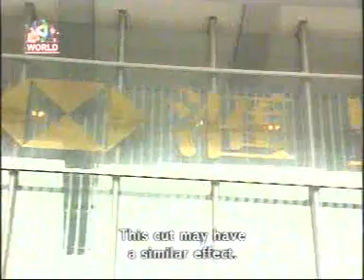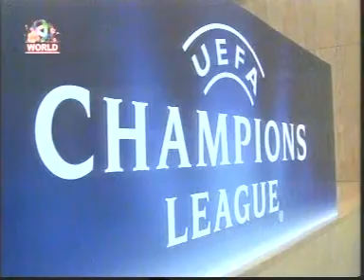2007年2月22日新聞（國際台）